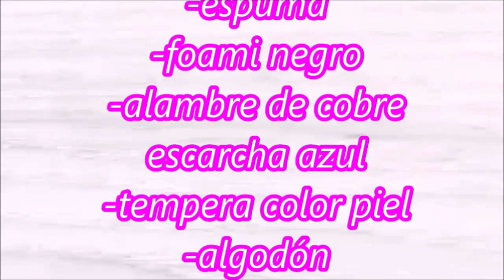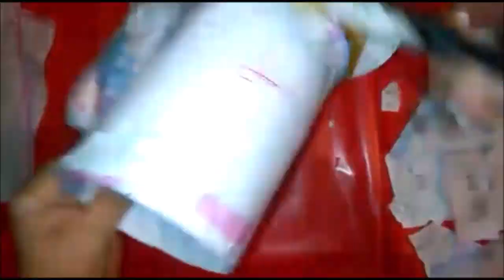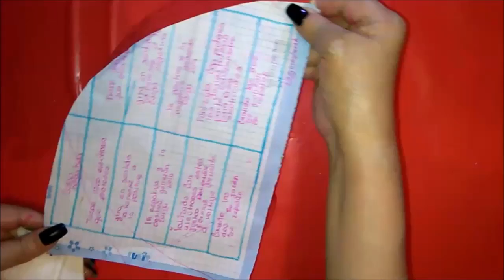diy Como hacer Dulcero navideño bota navideña reciclando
hola amigos nuevamente con ustedes en este nuevo  vídeo les compartiré este lindo proyecto donde estaremos reciclando botellas cuadernos cartón y del cual estaré elaborando un lindo dulcero navideño bota papá Noel espero les guste y lo hagan.